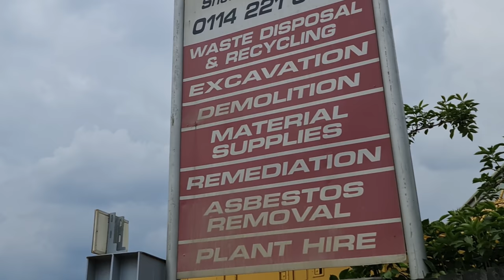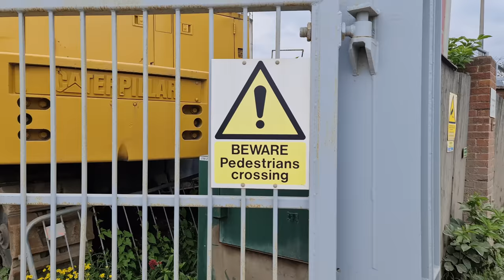Super Aggressive Truck Driver Doesn't Want To Be Videoed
Audit | Super Aggressive Truck Driver |

Today I was in Brightside Sheffield, and believe me, there is nothing bright about it.

While there I noticed this recycling plant that was throwing out a massive amount of dust, so I thought I would go and have a look at it and do a bit of videoing.

After just a couple of mins I was approached by one of the workmen, to be honest he wasn't too bad. But then a truck driver approached me and was megga aggressive, it almost came to blows.

My Equipment
RØDE Microphones WAVE - Rode Wireless GO II Black :
Insta 360 One R 360 Camera.